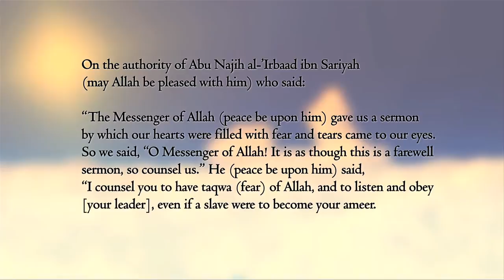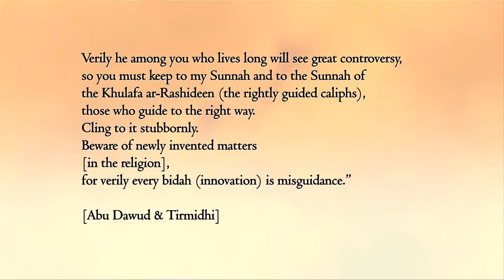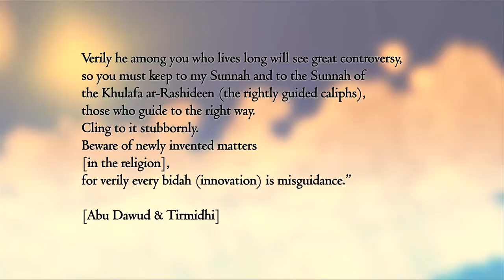ISR Season 7 Episode 19: "The Obligation of Following the Sunnah" - Sh. Mustafa Umar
to watch all ISR videos.

"In the Shade of Ramadan" is an annual online video series produced by MAS Youth during the month of Ramadan. ISR is a series of educational and motivational reflections featuring various speakers across the country.

ISR Season 7
Episode 19: The Obligation of Following the Sunnah

Filmed at Institute of Knowledge (IOK) in Diamond Bar, CA

Sh. Mustafa Umar was born and raised in Southern California. He holds a B.A. in Islamic Studies from the European Institute of Islamic Sciences as well as a B.S. in Information and Computer Science from the University of California, Irvine. He has travelled extensively and studied under scholars from around the world, particularly at Nadwatul Ulama in India and scholars from Al-Azhar and Darul Ulum in Egypt.

He is currently the Director of Education and Outreach at the Islamic Institute of Orange County, the Founder and Director of the College of Islamic Studies (collegeislam.com), and an adjunct professor at Claremont-Lincoln University.